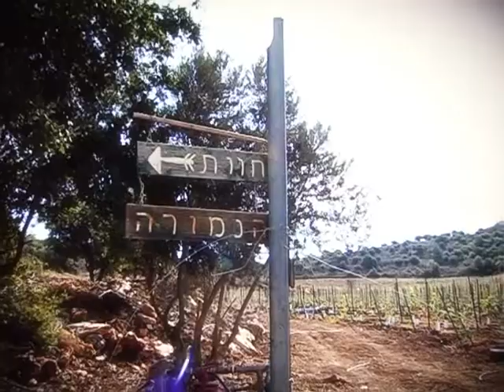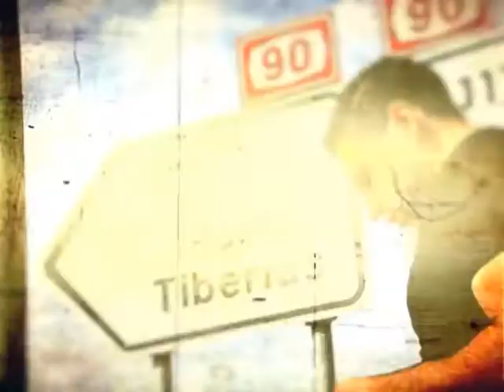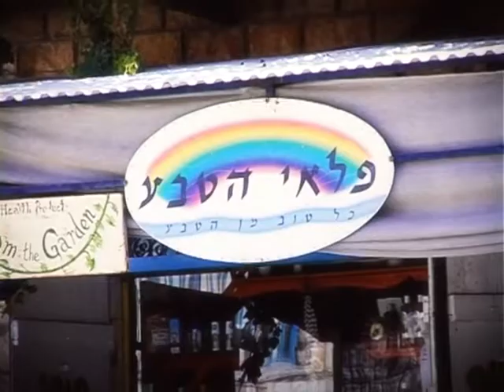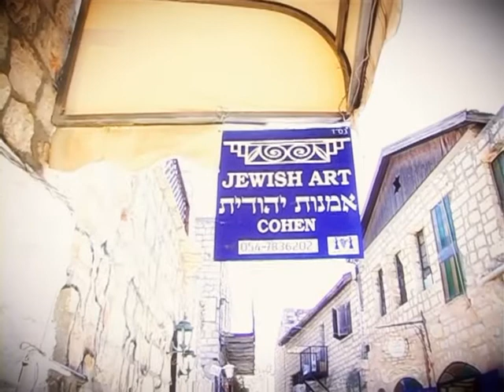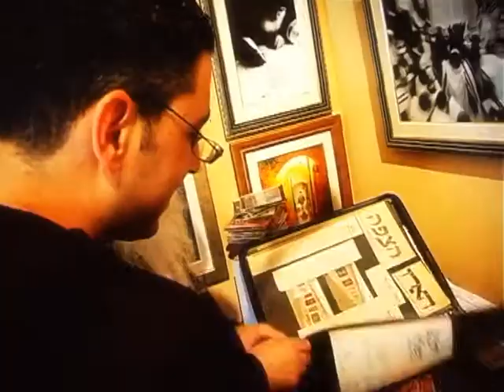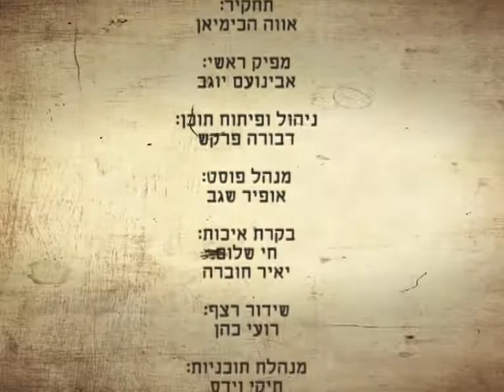עמישראל תוכנית מס' 1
עריכה: יוסי פורקוש